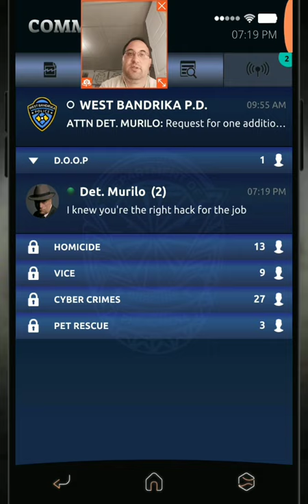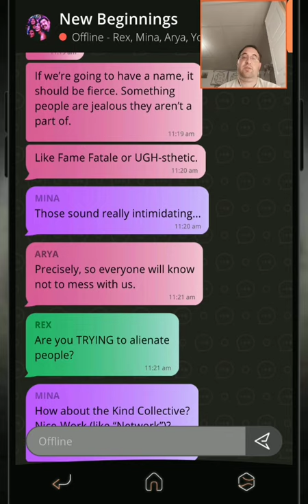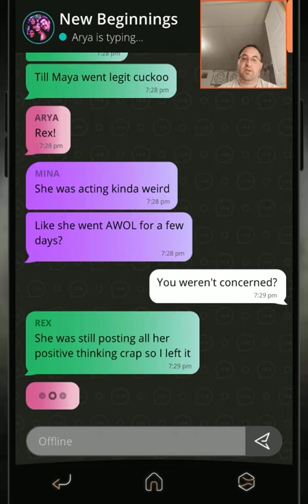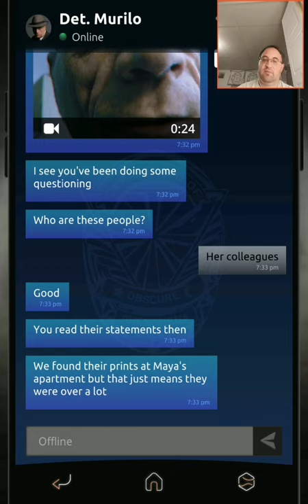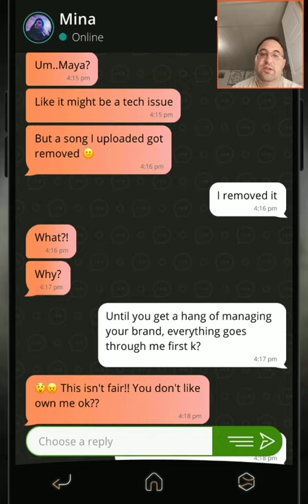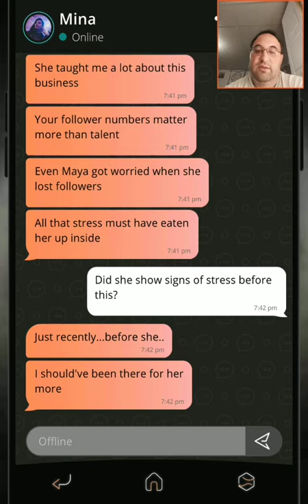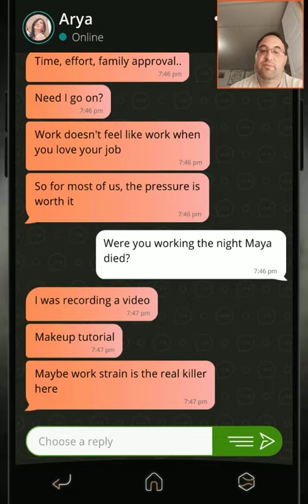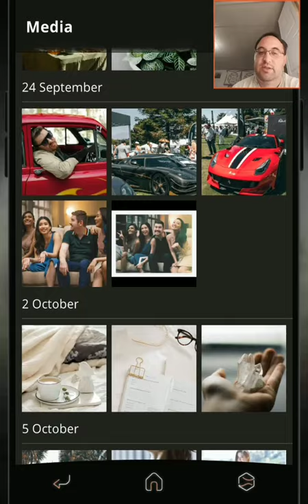Time to Interview the "Friends" in Simulacra 2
Maya starts a group with some other influencers, time to see what they know.